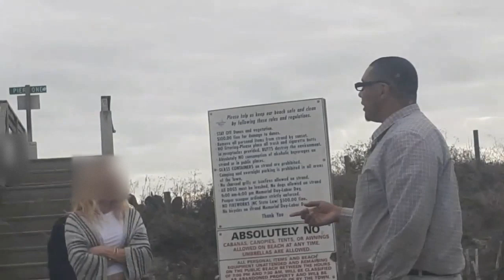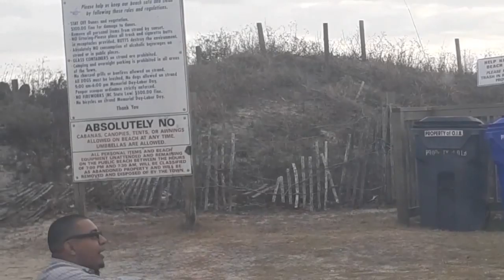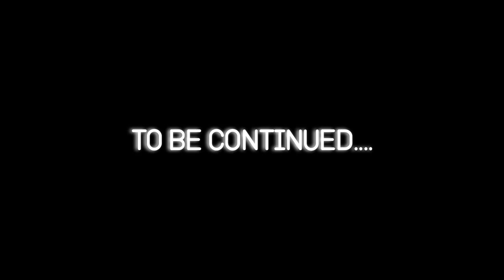"Dared T.V." Best Pranks 2020 "Lay down while taking"